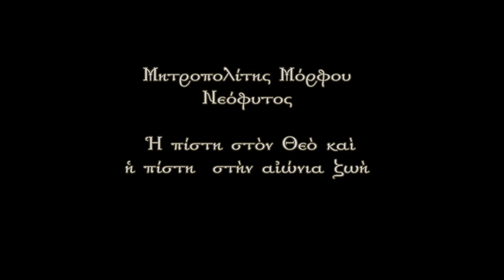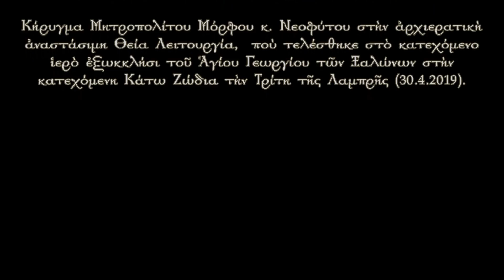Ἡ πίστη στὸν Θεὸ καὶ ἡ πίστη στὴν αἰώνια ζωὴ (30.4.2019)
Κήρυγμα Μητροπολίτου Μόρφου κ. Νεοφύτου στὴν ἀρχιερατικὴ  ἀναστάσιμη Θεία Λειτουργία,  ποὺ τελέσθηκε στὸ κατεχόμενο ἱερὸ ἐξωκκλήσι τοῦ Ἁγίου Γεωργίου τῶν Ξαλώνων στὴν κατεχόμενη Κάτω Ζώδια τὴν Τρίτη τῆς Λαμπρῆς (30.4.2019).